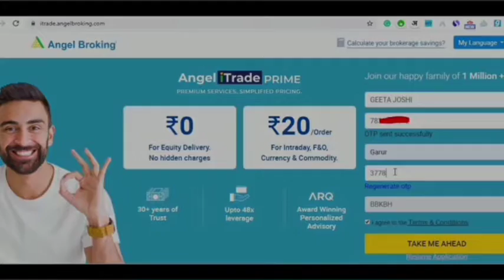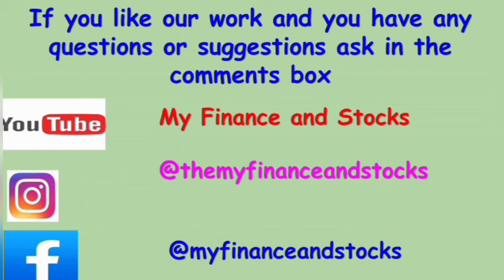Ant Group IPO Suspended | why ant group IPO suspended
In October company was set to launch it's IPO to raise $35 billion but recently  China has suspended Jack Ma owned Ant Group's blockbuster IPO in Shanghai and Hong Kong just before listing.

Jai Hind